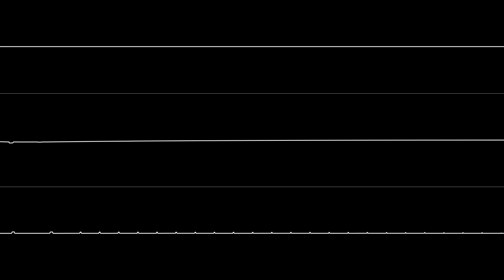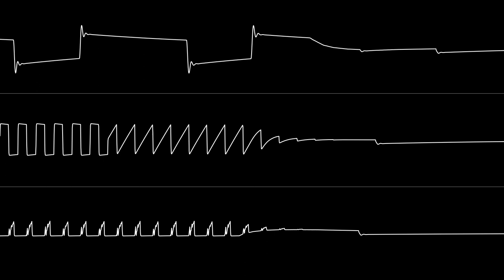!Cube - Glide (OscView)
Glide, composed/arranged by !Cube.

Have a request? Leave a comment or send a message to me on fedi

Do you think I could make this upload better? If so, tell me and I'll review it.

Player: jsidplay2 v4.5
Format: SID
Size: 7.2 KiB
SID Model: MOS 8580
SID Count: 1
Frequency: 50Hz (PAL)
Update Speed: 5x

Upload Notes: Thinking I might use jsidplay2 for SID uploads from now on due to its slightly higher quality output, ability to properly separate $D418 samples, and high-pass filter output emulation (a real C64 applies a constant high-pass filter to the output, even when per-channel SID filters are used).